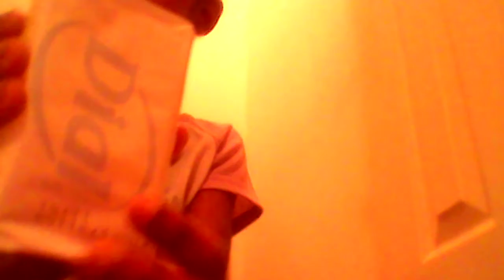November 30, 2020